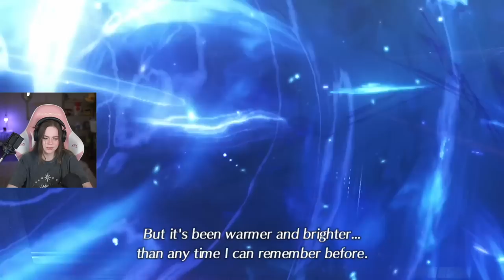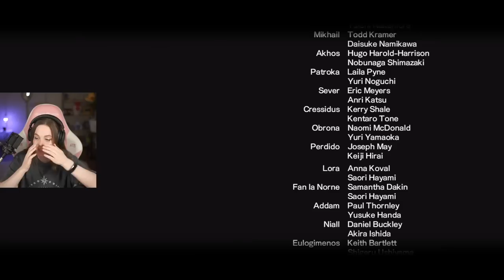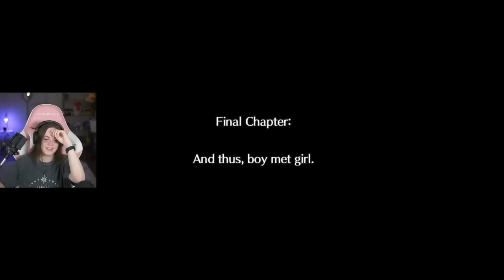My Xenoblade 2 ending reactions (finale)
I felt profoundly emotional after completing this.

It's been such a long and fun journey, and I've loved having you all here to share it with me. Thank you for being so supportive of these Xenoblade 2 videos and also patient as I went through a difficult time and struggled to finish editing.

Now we get to play Xenoblade 3 in just a few months. I'm so excited to do this all again.

I might take a small break before I post Torna, but I promise it will but up ASAP!